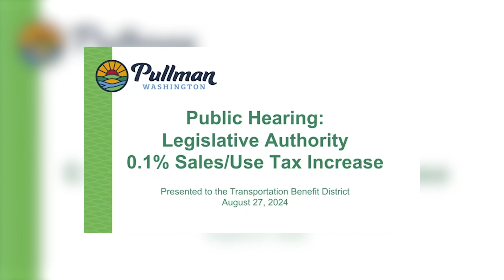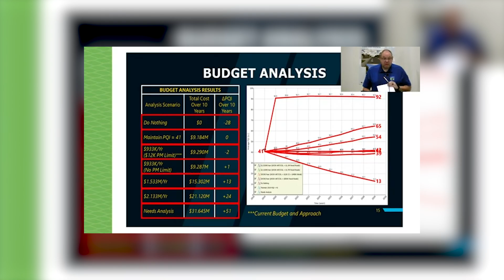2024-08-27 City Council Recap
A recap video from Mayor Francis Benjamin for the August 27, 2024 Pullman City Council Meeting.